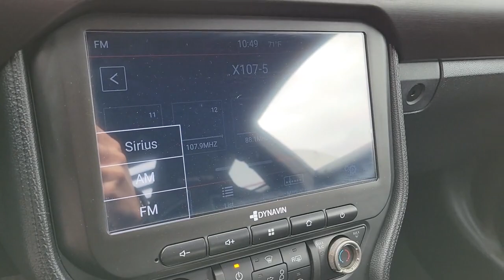2016 FORD MUSTANG Henderson, Las Vegas, Bullhead City, Lake Havasu, Laughlin, NV TSP18428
Oxford White Used 2016 FORD MUSTANG 2DR FASTBACK SHELBY GT350 available in Henderson, Nevada at Towbin Dodge. Servicing the Las Vegas, Bullhead City, Lake Havasu, Laughlin, NV area.
2016 FORD MUSTANG 2DR FASTBACK SHELBY GT350 - Stock#: TSP18428

Towbin Dodge
275 Auto Mall Dr

Towbin Dodge, located in the Valley Auto Mall in Henderson, is pleased to offer this White 2016 Ford Mustang Shelby GT350 for purchase, this vehicle is well equipped with many features including. Certified By Carfax - No Accidents, MONO RACING WHEELS!!, CUSTOM CARBON FIBER STEERING WHEEL!!, SHORT THROW SHIFTER!!, GROUND EFFECTS PKG!!!, CUSTOM HEADLIGHT!!!, A SHOW STOPPER!!! MUST SEE!!, Air Conditioning, Exterior Parking Camera Rear, GT350 Equipment Group 900A, RECARO Cloth/Miko Suede Sport Seats, Security system, SYNC Communications & Entertainment System, Tilt steering wheel. RWD Tremec 6-Speed Manual 5.2L Ti-VCT V8brbrRecent Arrival! Odometer is 3763 miles below market average!brbrbrThanks for checking out this great vehicle. When looking to buy pre-owned, why not buy from the #1 Dodge dealer in Nevada? Give us a call or come by today to see our huge inventory selection and let our great team assist you in locating your next vehicle!brbrAwards:br  * 2016 KBB.com 10 Coolest New Cars Under $25,000   * 2016 KBB.com Brand Image Awards
Side Impact Beams,Dual Stage Driver And Passenger Seat-Mounted Side Airbags,Tire Specific Low Tire Pressure Warning,Dual Stage Driver And Passenger Front Airbags,Curtain 1st And 2nd Row Airbags,Airbag Occupancy Sensor,Driver And Passenger Knee Airbag,Mykey System -inc: Top Speed Limiter, Audio Volume Limiter, Early Low Fuel Warning, Programmable Sound Chimes and Beltminder w/Audio Mute,Outboard Front Lap And Shoulder Safety Belts -inc: Pretensioners,Back-Up Camera,Driver Seat -inc: Manual Rear Seat Easy Entry,Passenger Seat -inc: Manual Rear Seat Easy Entry,50-50 Folding Bench Front Facing Fold Forward Seatback Simulated Suede/Cloth Rear Seat,Manual Tilt/Telescoping Steering Column,Fixed Rear Windows,SYNC Services Selective Service Internet Access,Sport Alcantara Leather/Simulated Suede Steering Wheel,Front Cupholder,Compass,Remote Releases -Inc: Power Cargo Access,Cruise Control w/Steering Wheel Controls,Illuminated Locking Glove Box,Driver Foot Rest,Full Cloth Headliner,Aluminum Gear Shifter Material,Interior Trim -inc: Aluminum Instrument Panel Insert, Aluminum Door Panel Insert and Metal-Look Interior Accents,Simulated Suede Door Trim Insert,Day-Night Auto-Dimming Rearview Mirror,Driver And Passenger Visor Vanity Mirrors w/Driver And Passenger Illumination, Driver And Passenger Auxiliary Mirror,Full Floor Console w/Covered Storage, Mini Overhead Console w/Storage and 2 12V DC Power Outlets,Front Map Lights,Fade-To-Off Interior Lighting,Full Carpet Floor Covering -inc: Carpet Front Floor Mats,Carpet Floor Trim and Carpet Trunk Lid/Rear Cargo Door Trim,Cargo Features -inc: Tire Mobility Kit,Cargo Space Lights,Dashboard Storage, Driver And Passenger Door Bins,Power 1st Row Windows w/Driver And Passenger 1-Touch Up/Down,Delayed Accessory Power,Systems Monitor,Outside Temp Gauge,Analog Appearance,Redundant Digital Speedometer,Seats w/Cloth Back Material,Front Center Armrest,Fixed Front Head Restraints and Fixed Rear Head Restraints,Perimeter Alarm,Securilock Anti-The